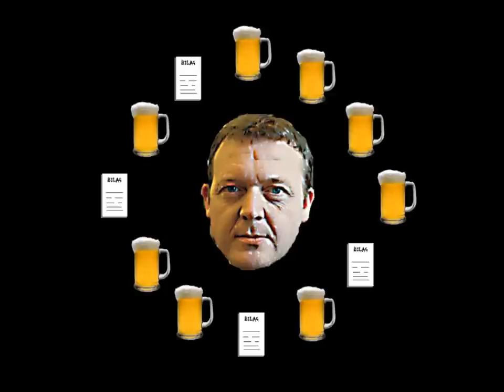De RæveRøde – Lars Løkkes drikkevise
Valg 2011
valgsang